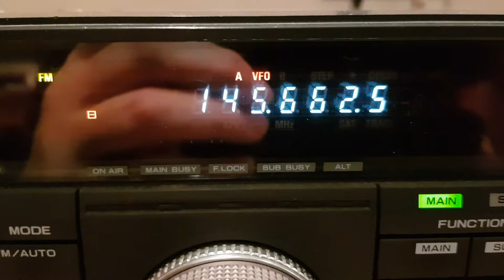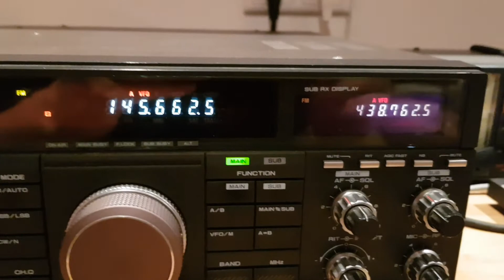TS 790 A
Problem mit 23 cm